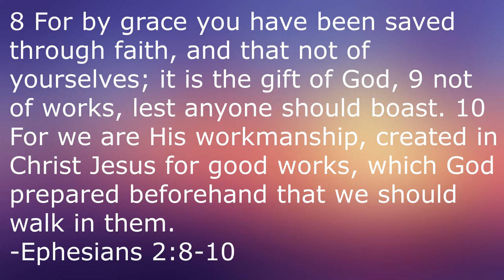The Farmer's Wife (1928)- Martin Movie Reviews| Hitchcock's Weird Goofy Comedy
Continuing on in my series of Alfred Hitchcock reviews with my review of the 1928 silent film The Farmer's Wife.

The Farmer's Wife:

Directed by
Alfred Hitchcock

Screenplay by
Eliot Stannard
Leslie Arliss (uncredited)

Based on
The Farmer's Wife play by
Eden Phillpotts
Adelaide Phillpotts

Produced by
John Maxwell (uncredited)

Starring
Jameson Thomas
Lillian Hall-Davis
Gordon Harker

Cinematography
Jack E. Cox

Edited by
Alfred Booth

Production
company
British International Pictures

Distributed by
Wardour Films

Release date
2 March 1928

Running time
107 minutes (2012 restoration)

Country
United Kingdom

Language
Silent film with English intertitles